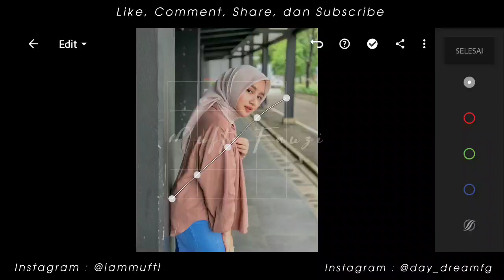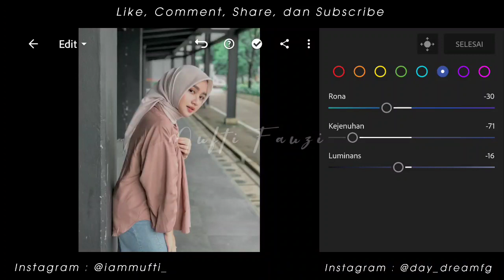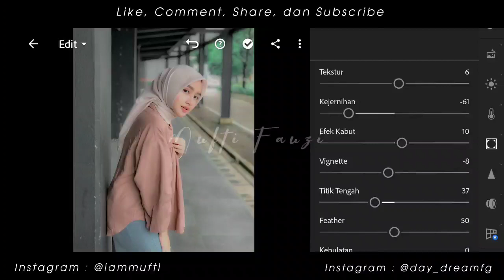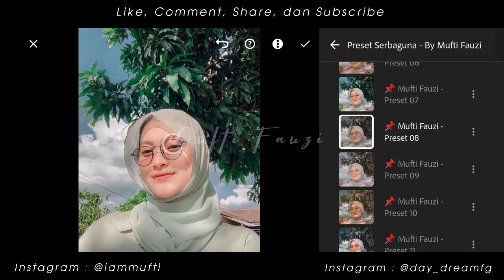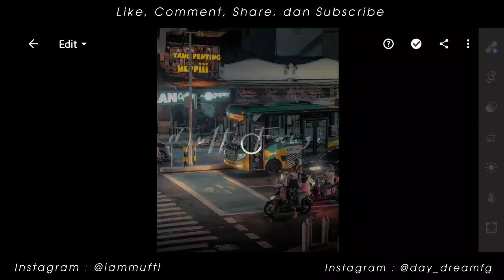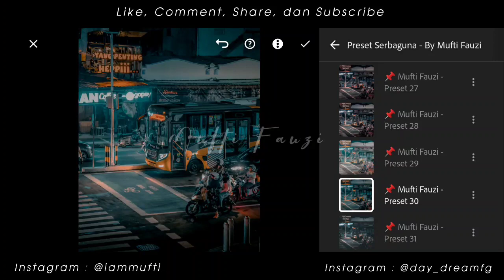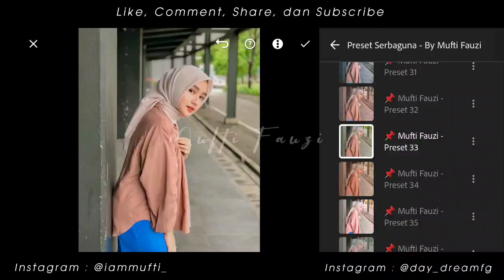FREE 50+ PRESET LIGHTROOM | PRESET SERBAGUNA SEMUA JENIS FOTO | LIGHTROOM TUTORIAL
Preset Lightroom yang akan aku bagikan di video kali ini adalah Preset Lightroom Serbaguna
Cara mendapatkan kata sandi :
▫️Kata sandi akan muncul di bagian "KIRI" dalam video
▫️Cukup satu kali nonton dari awal sampai akhir jangan di skip, Karena nanti akan ada suara notifikasi ketika kata sandi muncul. ▫️Password terdiri dari 4 digit angka, dan akan muncul secara terpisah (dipisahkan menjadi dua bagian).

Sebagai contoh:
Akses untuk mengunduh Preset :
Preset Untuk Pengguna Android (Preset XMP)
🔻 Link Passdropit

Preset untuk pengguna IPhone (Preset DNG)
🔻 Link MediaFire
Gunakan Google Chrome untuk mengunduh Preset.
Gambar : Instagram
* Semua gambar yang ditampilkan dalam video, adalah milik pemiliknya masing-masing. Semua foto hanya untuk tujuan ilustrasi.